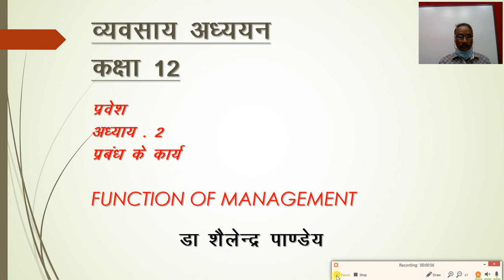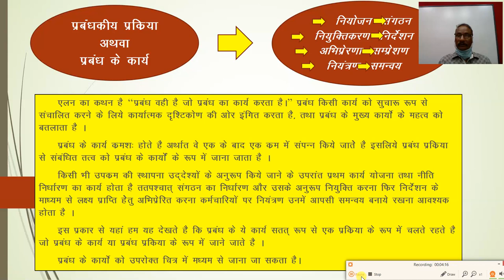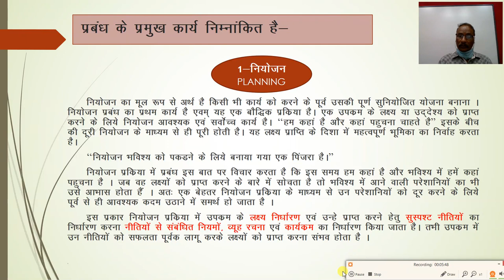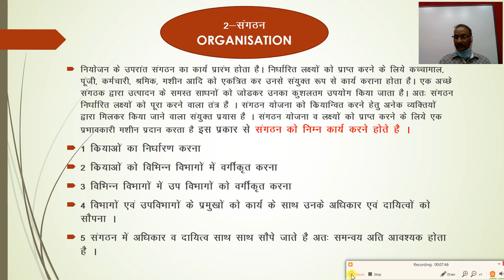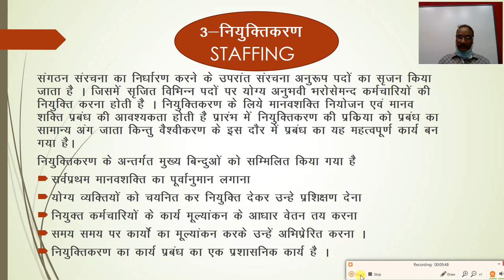कक्षा 12, व्यावसायिक अध्ययन , प्रबंध के कार्य, Part 1